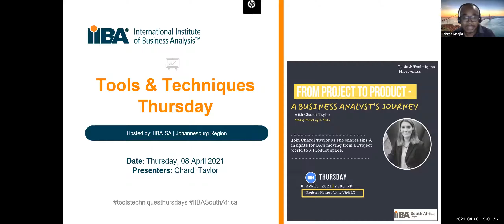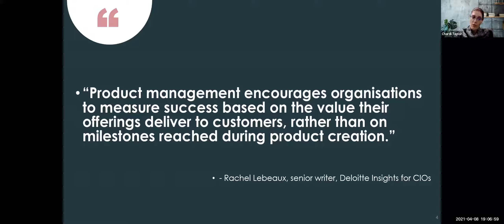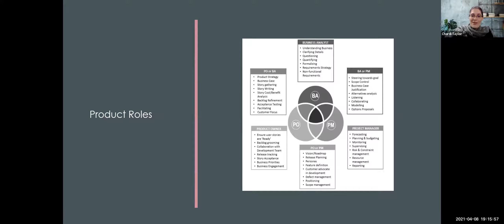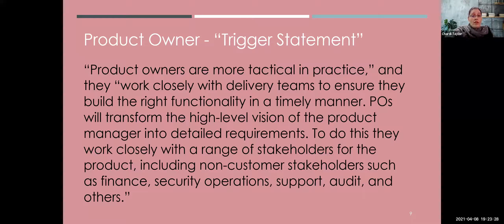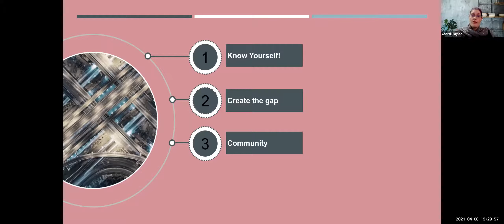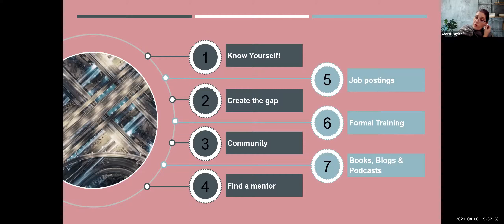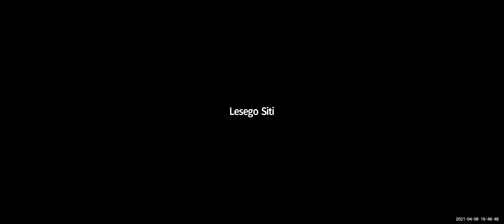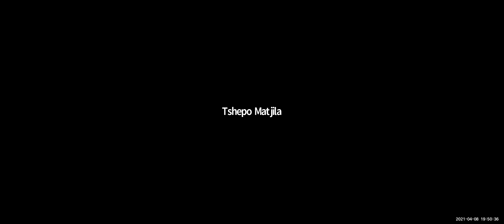"From Project to Product: A Business Analyst’s Journey" with Chardi Taylor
Join Chardi Taylor as she shares tips & insights for BA's moving from a Project world to a Product space. The talk covers the fundamental shifts between product and project mindsets and behaviours, as well as insight into the most common product roles and how to transition into a product role.